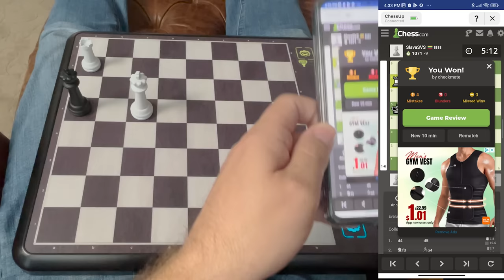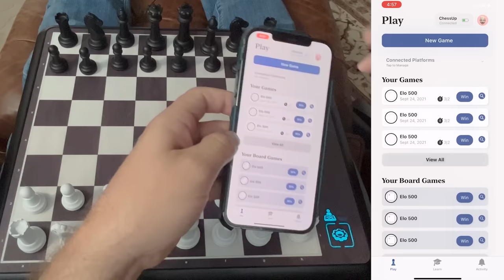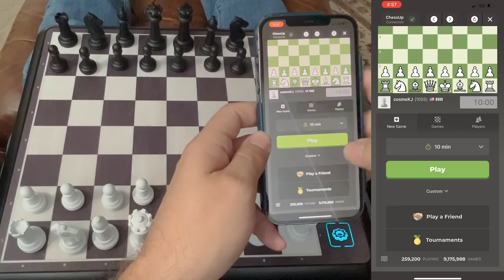Chess.com Demo - ChessUp on Android and iOS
I play a few 10+0 games on chess.com while testing out the new ChessUp app.

0:00 Game 1 - Android
15:17 Game 2 - Android
28:30 Game 3 - iOS